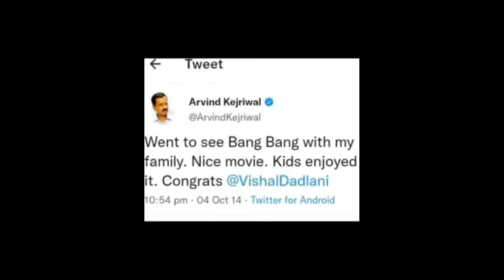❌The Kajriwal Roast❌ | kajriwal on movies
the kejriwal roast
Kajriwal Roast
Aam admi party roast
Kejriwal on movies promotion
Kejriwal lie
Bjp on Congress
Congress on BJP
Bjp on kejriwal
Kejriwal on bjp
Kejriwal on modi
Kejriwal on Narender modi